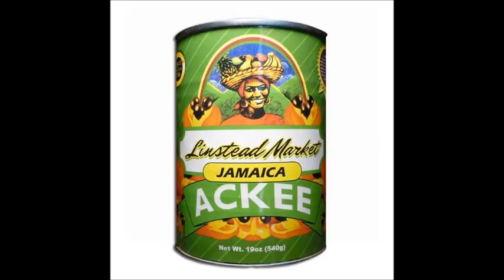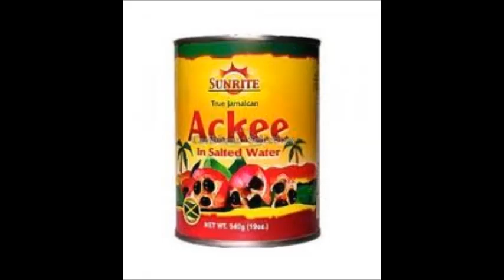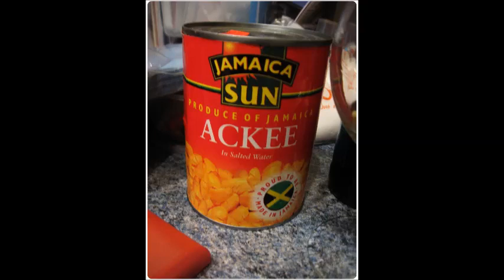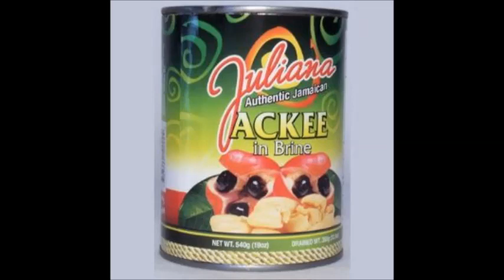Ajab - Ackee Get Visa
Artist: Ajab
Album "Thinking"
Rare reggae track, enjoy!